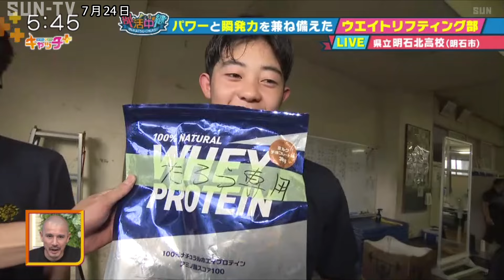【部活中継】パワーと瞬発力！ 明石北高校 ウエイトリフティング部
兵庫県内の学校の部活を生中継で紹介する「部活中継」では、ネイビーズアフロの２人が県立明石北高等学校のウエイトリフティング部をキャッチ。

©SUN-TV,co.ltd